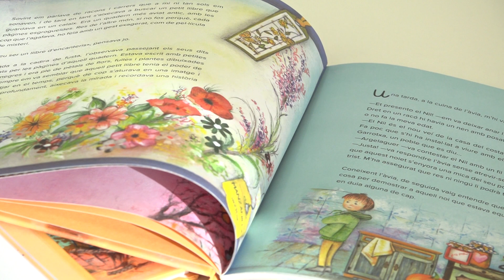Torredembarra presenta un conte infantil per redescobrir la història local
S’han editat 1.200 unitats en català i castellà i s’han programat dues sessions de contacontes per donar-lo a conèixer. L'any que ve també està previst organitzar diverses activitats de difusió